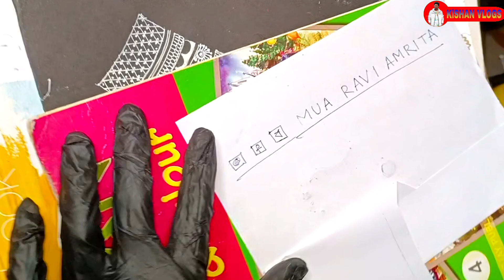(পুজোর আগে রাকেশ ভাই এর নিউ@ ট্যাটু লুকস)🤔🤔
(পুজোর আগে রাকেশ ভাই এর নিউ@ ট্যাটু লুকস)🤔🤔রবিদার ট্যাটু সেন্টার#প্রফেশনাল ট্যাটুBrian s tattoo#Midnapore scan centre#KlSHAN VLOGS